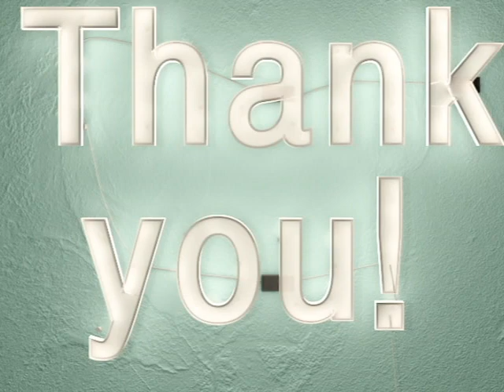ચાણક્ય નીતિ | "Chanakya Niti" In Gujarati | Gyanamrut "જ્ઞાનામૃત"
This video is Chanakya Niti full audiobook in Gujarati. Chanakya Niti is so powerful book and it is useful even in 21st century, everyone should read Chanakya Niti at lease once in his life and as people don't have time in their everyday life therefore we have created an audio form of it, so watch full video because it worth your time.

ચાણક્ય અથવા કૌટિલ્ય (ઇ.સ.પૂર્વે ૩૭૧-૨૮૩) મૌર્ય વંશના પ્રથમ સમ્રાટ ચંદ્રગુપ્ત મૌર્યના ગુરુ અને મુખ્યપ્રધાન હતા. ચાણક્ય ચંદ્રગુપ્તને રાજા બનવામા મદદરૂપ બન્યો હતા. તેમનું સાચુ નામ વિષ્ણુગુપ્ત હતું. તેઓ ચણક ના પુત્ર હોવાથી તેમને ચાણક્ય કહેવામાં આવે છે; તથા કુટિલ નીતિના ઉપદેશક હોવાથી તેમને કૌટિલ્ય પણ કહે છે. તેમણે રાજકીય ગ્રંથ અર્થશાસ્ત્રની રચના કરી છે. જે રાજ્ય કેમ ચલાવવું તેની વિગતો આપે છે અને આજે પણ સંદર્ભ ગ્રંથ તરીકે ઉપયોગમાં લેવાય છે.